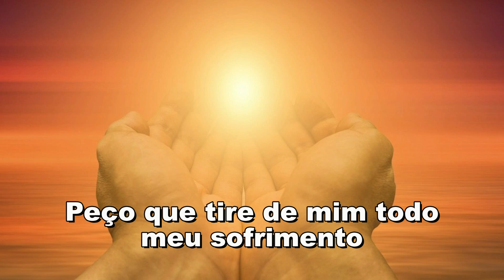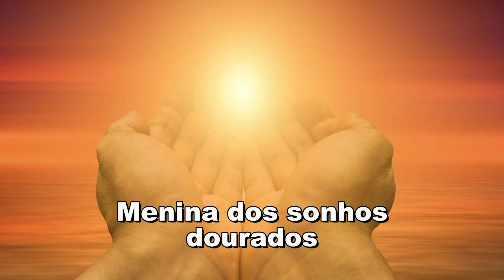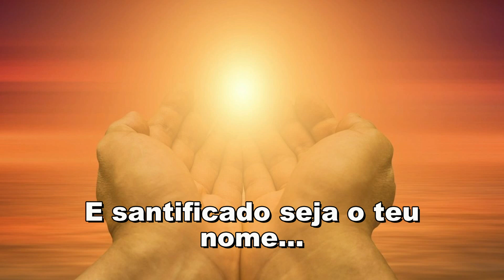PUREZA DE CARMEM - Canta Gilson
Música composta para o Filme CARMEM, A SANTA CIGANA direção Henrique Frade